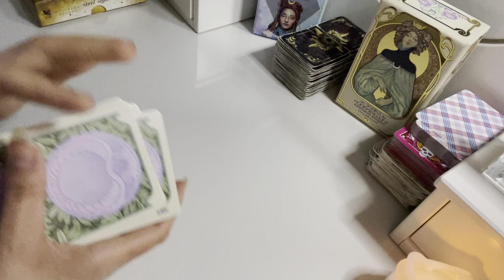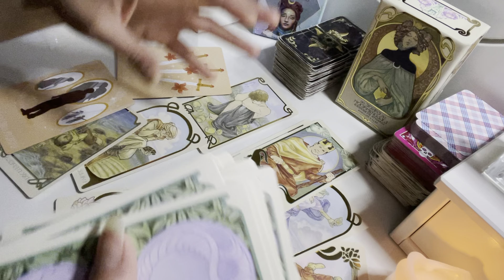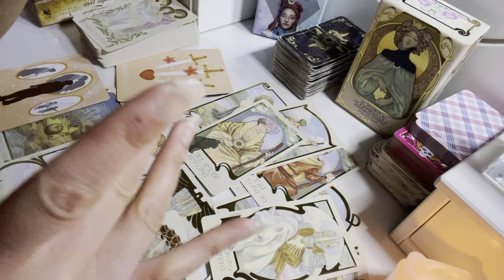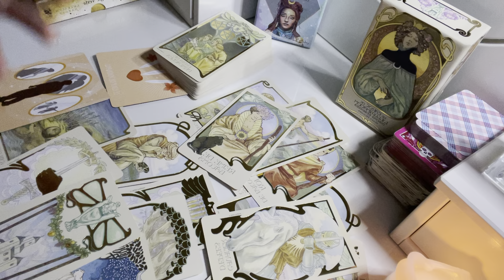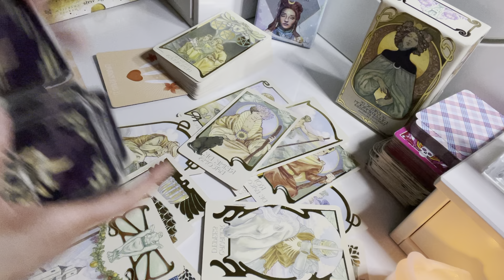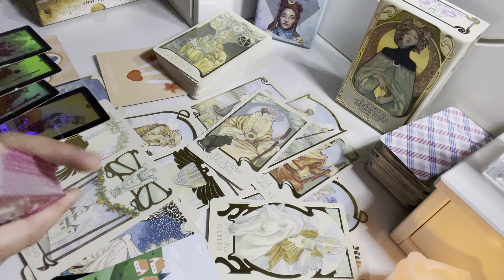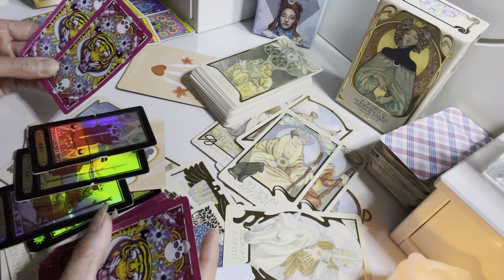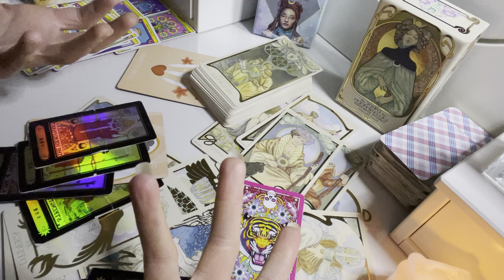CANCER Mars 2023. “S’affranchir”. Le tarot de Mina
Mina